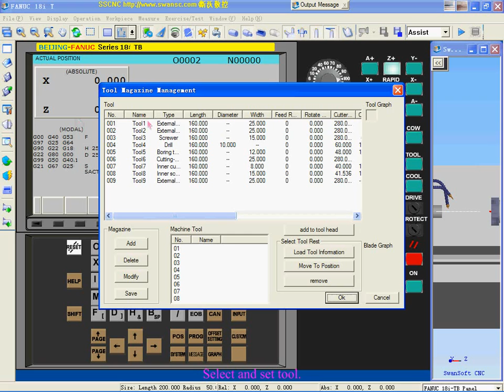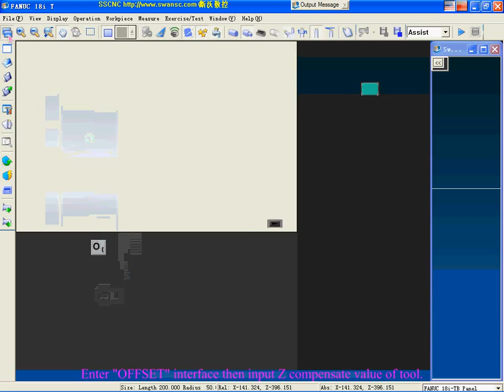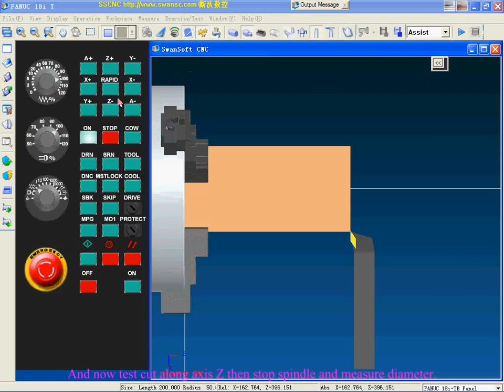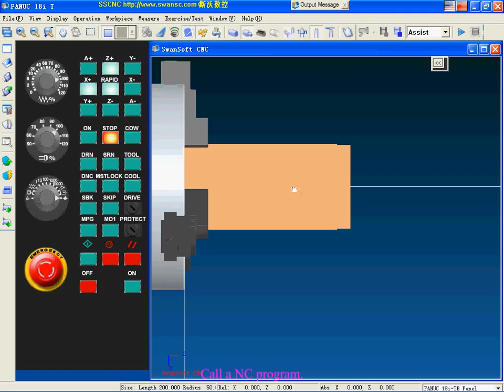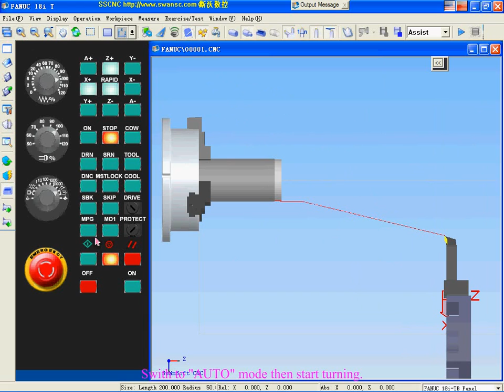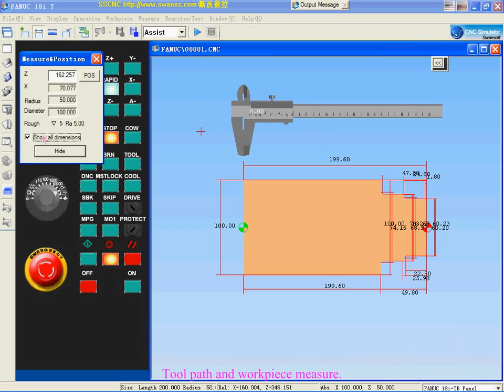Tutoriales Swansoft CNC (1).avi